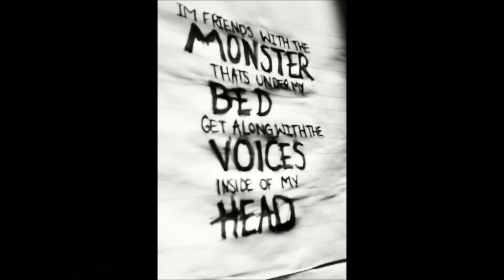Eminem feat.Rihanna - The Monster Crazy remix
Crazy-Eminem feat.Rihanna - The Monster